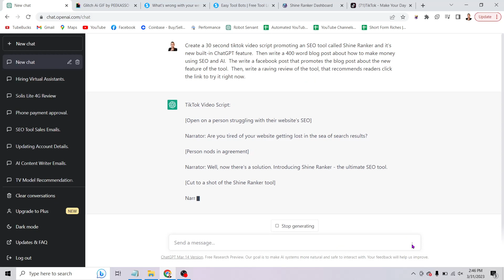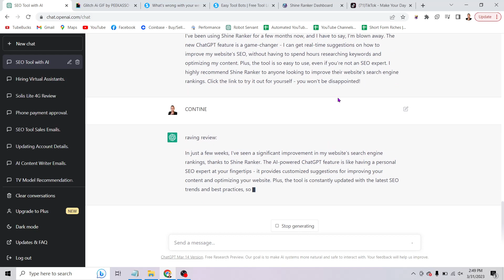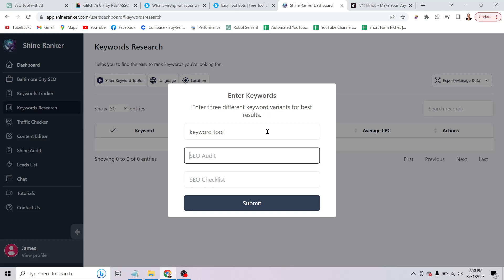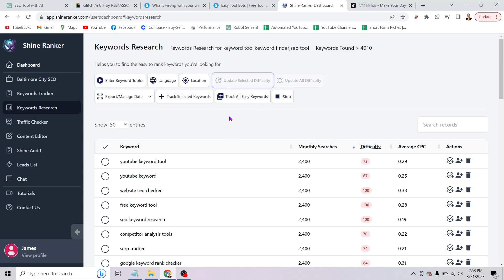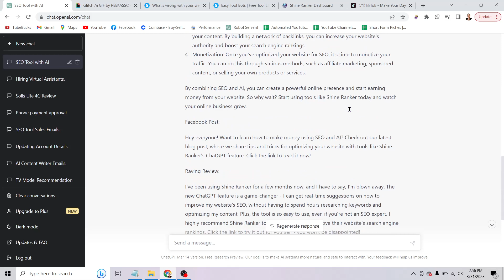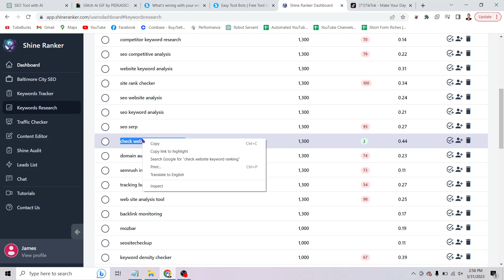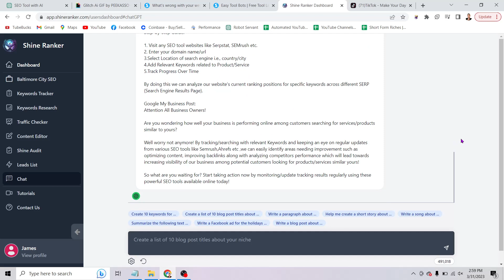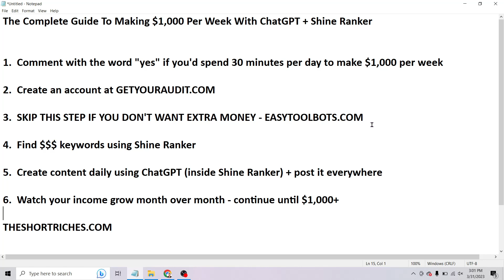The Complete Guide To Making Money With ChatGPT + Shine Ranker